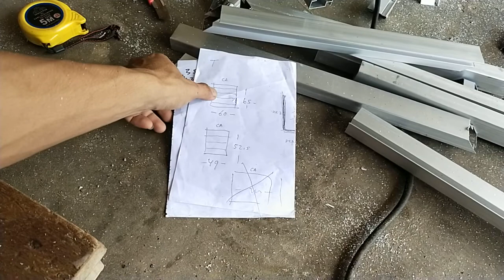Hari pertama Kerja